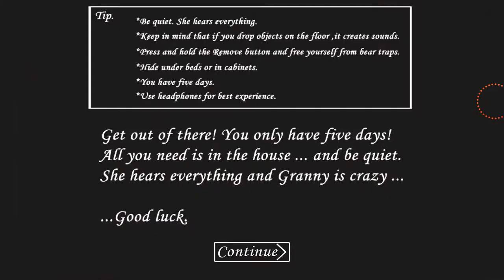Granny - GAME WITH GRANNY 《 2018 》⁴ᴷ